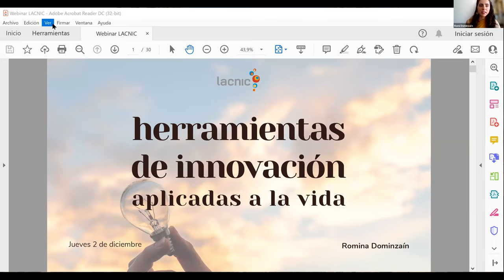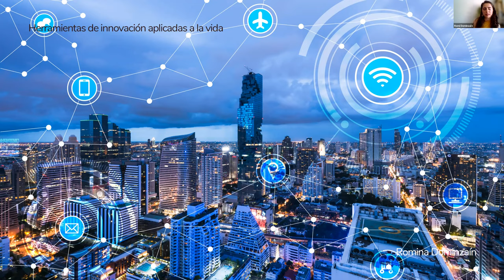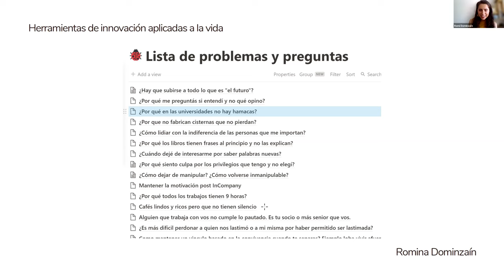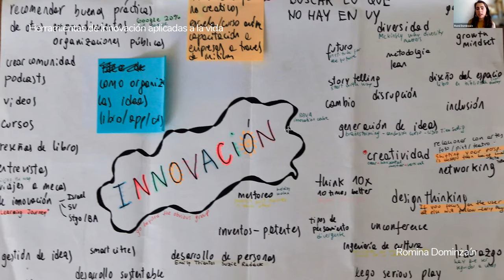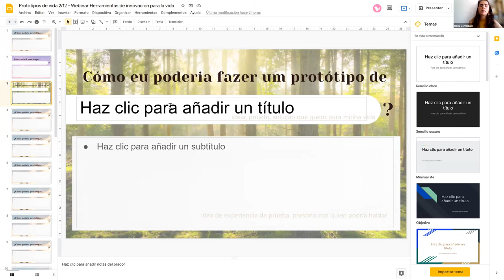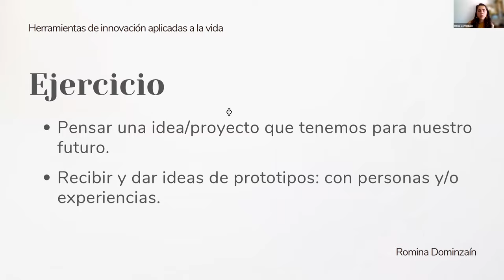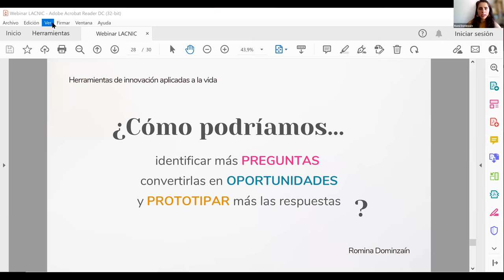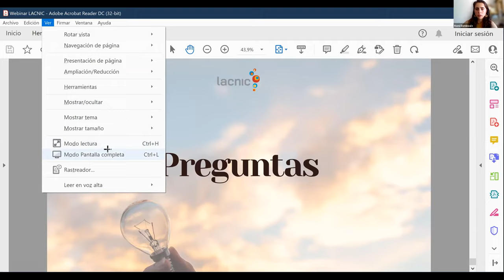Herramientas de innovación aplicadas a la vida